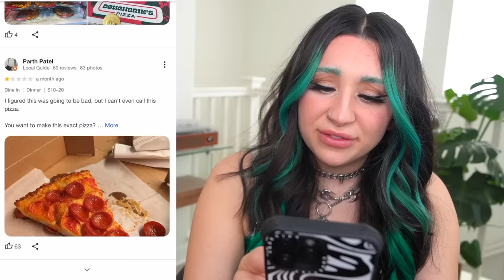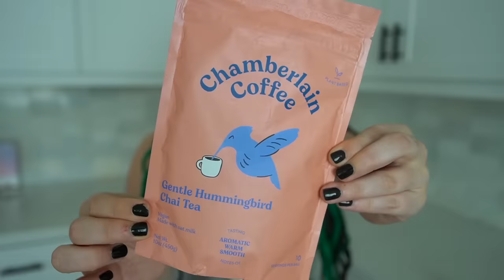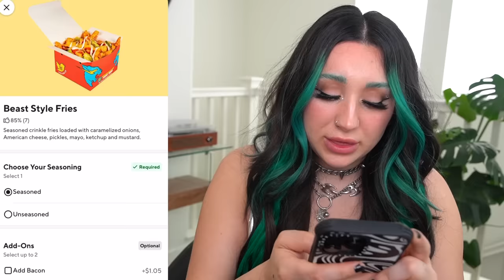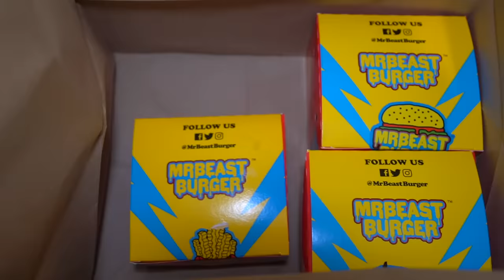Rating YOUTUBER's Products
Ruthlessly Rating Youtuber Products

Snapchat♡ : @mackenziemmarie